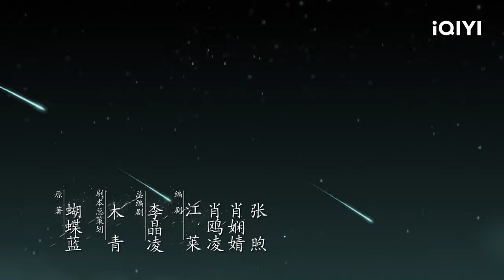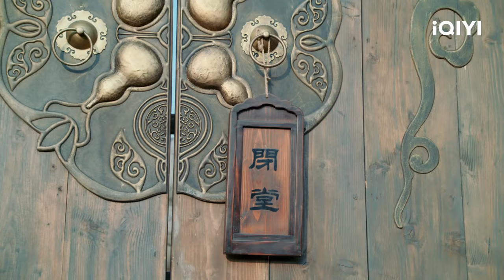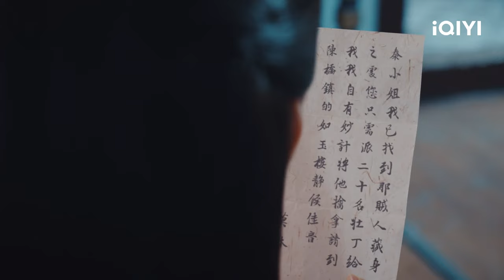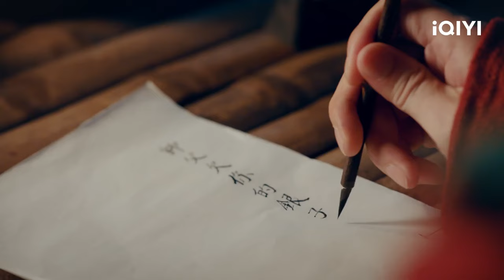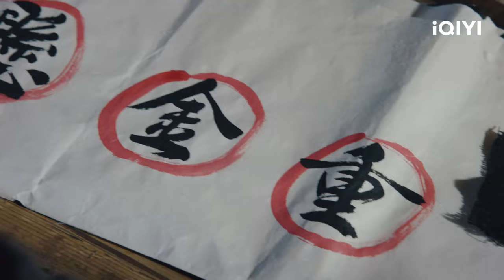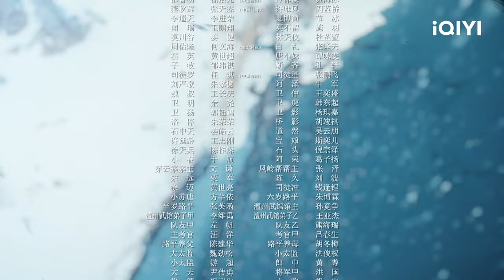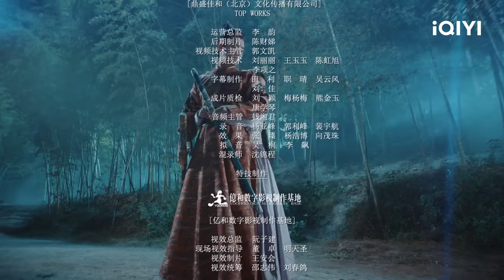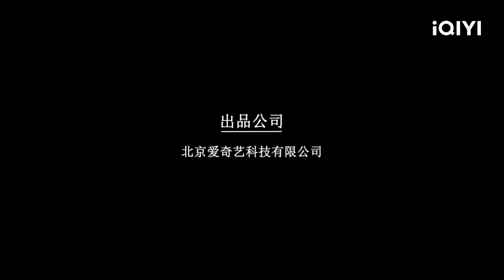Legend of Awakening | Episode 03 | iQIYI Philippines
【Cast】Chen Fei Yu, Xiong Zi Qi, Dylan Xiong, Cheng Xiao, Deng En Xi, Yu Yi Jie, Shang Xuan, Wang Jia Ning, Aero, Shan Lan Qiao, Tse Kwan Ho, Kim.

【Description】The Nation’s Little Brother, Chen Feiyu, is here with a surprise! Starring with Xiong Ziqi and Cosmic Girls’ Cheng Xiao, they are inviting you on the journey of the Legend of Awakening! Adapted from the popular novel, Zhaifeng Institute's Lu Ping, Xifan, Qin Sang, Mo Lin, Su Tang, and Ling Ziyan encountered obstacles during their journey to immortality. On their journey to the Legend of Awakening, what fantastic adventure shall await them?